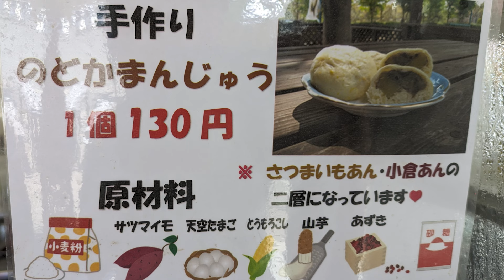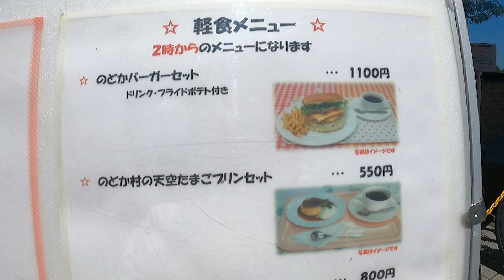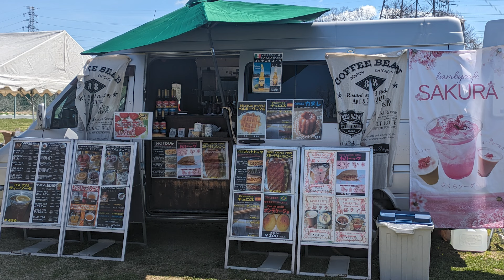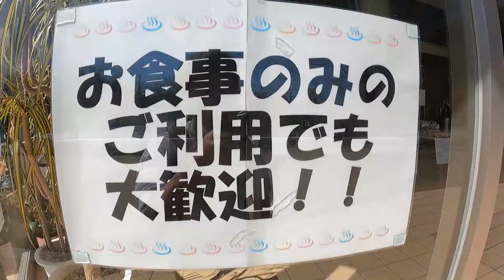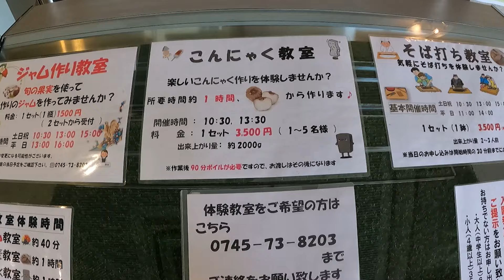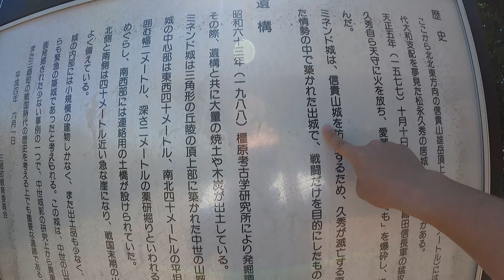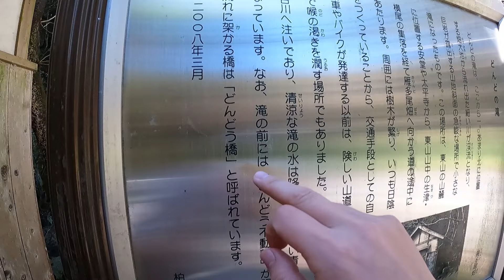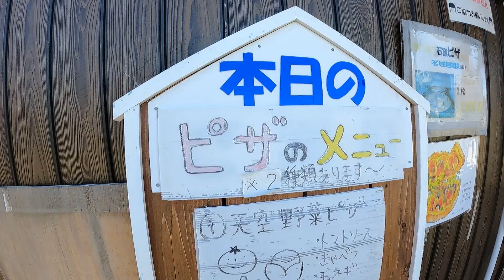村の鶏肉100％巨大バーガーと村の野菜ピザ【奈良 三郷町】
今回は奈良県三郷町を散策してきました。
「喫茶ミネンド」→「農業公園のどか村 展望台」→「農業公園信貴山のどか村」→「岡本ガーデン」→「畑大池」→「どんどう不動尊」→「農業公園 信貴山のどか村」の順に周っています。